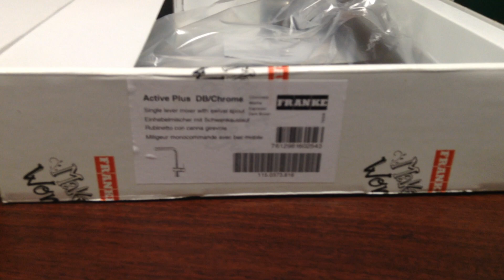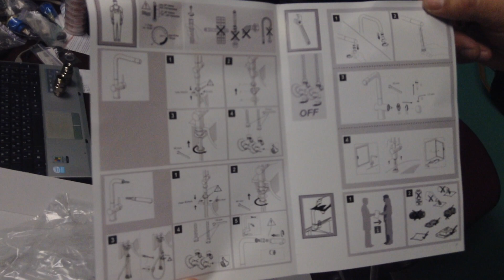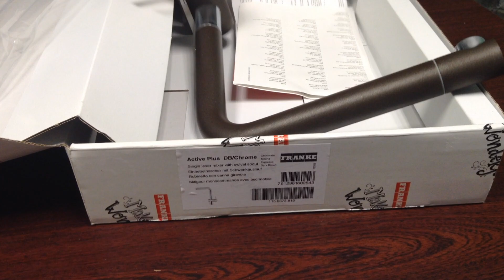Кухонный смеситель Franke Active Plus Хром/Шоколад